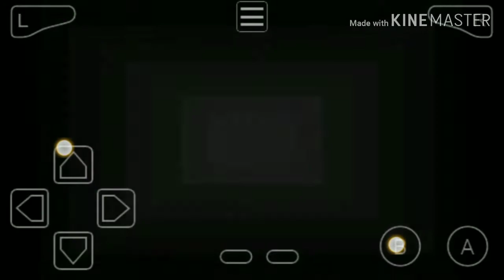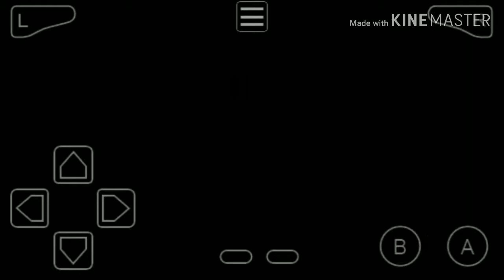Boss | Silph Co. | Pokemon FireRed!!!!!!!!!!!!!!| Watch till end!!!!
We will solve it out with a hypothetic cup of tea;) .